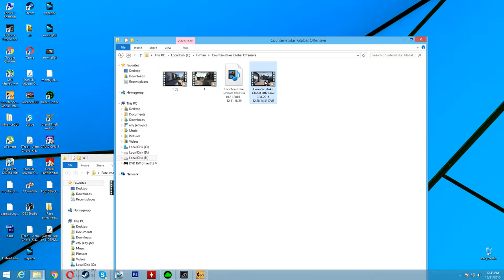CS:GO - Full competitive match #18